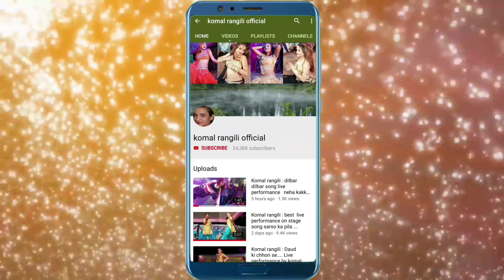Bahu Kale Ki live stage performance by komal rangili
Please take care of yourself and your loved ones.
Record on live program in Mohindergarh, Haryana
this video is my live performance i am not use this video for earning money
audio use in this video copyright

Song - Bahu Kale Ki
Writer - Ajay Hooda
Singer - Gajender Phogat & Anu Kadyan
Mor Music Company